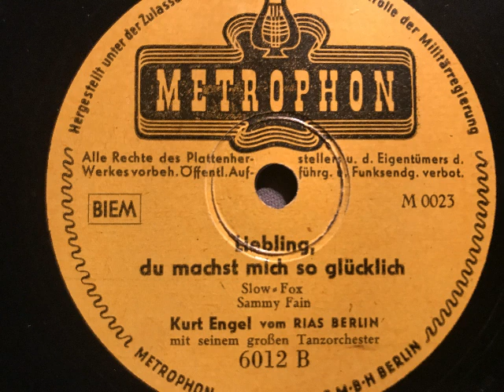Kurt Engel vom RIAS Berlin m.s. Tanzorchester, Liebling du machst mich so glücklich, Slowfox,1948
Kurt Engel vom RIAS Berlin mit seinem großen Tanzorchester. Liebling du machst mich so glücklich, Slowfox von Sammy Fain. 1948 aufgenommen durch die Metrophon Schallplatte G.m.b.H. Eine Schellackplatte aus dem Schallarchiv des Radiomuseum Hardthausen.